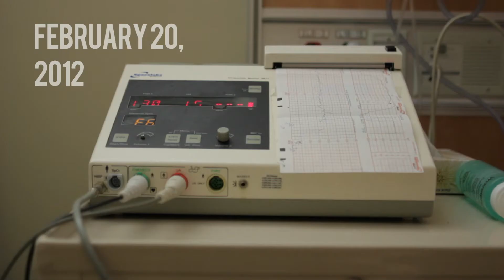Childbirth - Hello, Maren!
Reed narrates the momentous occasion of his sister's birth.

I know, I know.  I don't have permission to use the music.  Look, I'm not a musician.  These videos aren't commercial.  Give me a break.  I want to believe that the artists involved would understand.